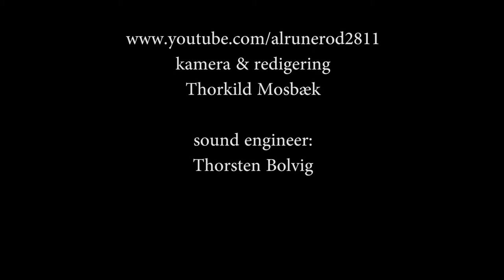Jeppe Hansen Band - Den grimmeste mand i byen (2012)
Jeppe Brøndum Hansen: Sang, guitar, mundharpe, trompet - Claus Hansen: Bas - Niels Top: Trommer - Andreas : guitar - en amatør optagelse, som er skudt under Den Blå Festival i Aalborg - den 23. august 2012